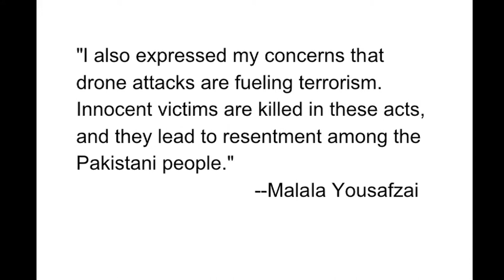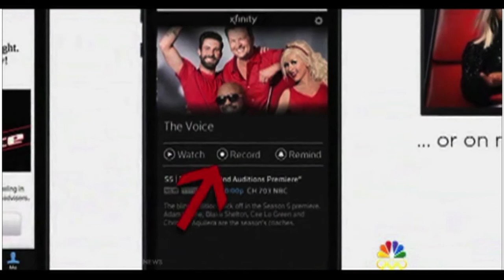FAIR TV October 18, 2013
Malala's Message, Zakaria's Panel of CEOs, Network Self-Promotion